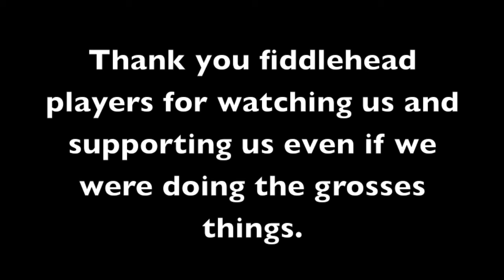The food challenge